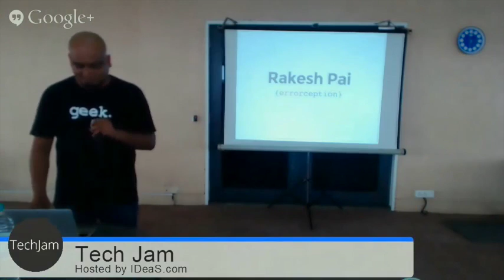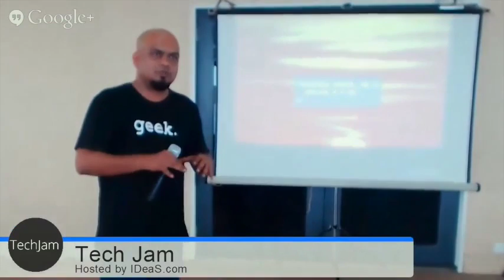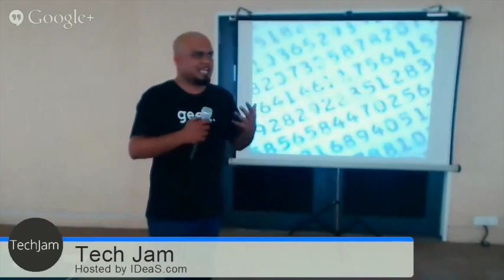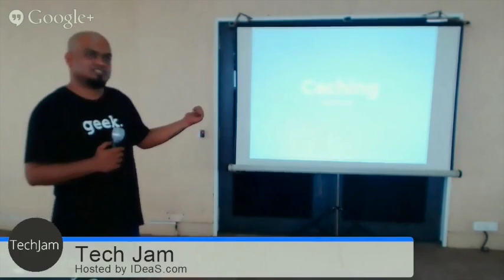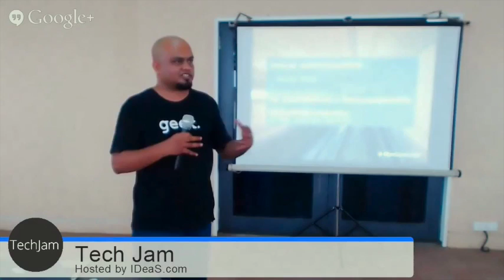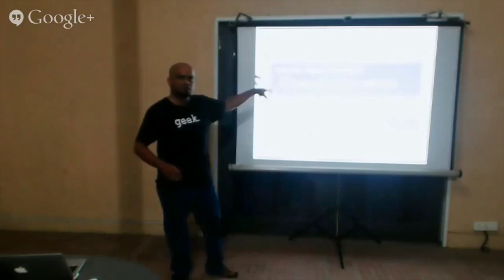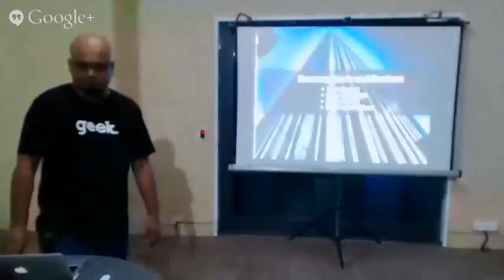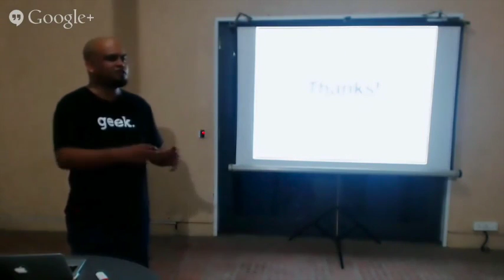Architecture of Errorception by Rakesh Pai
Errorception is a very large-scale, developer friendly, client-side JavaScript error logging service. Currently, it handles a sustained traffic of ~6,000 error posts per second and a peak traffic of ~12,000 posts per second on a SINGLE machine. In this session, Rakesh will explain how he has architected this extremely performant system using Functional and Node.js idioms to be fault-tolerant, have zero downtime, and is very easy to scale out.